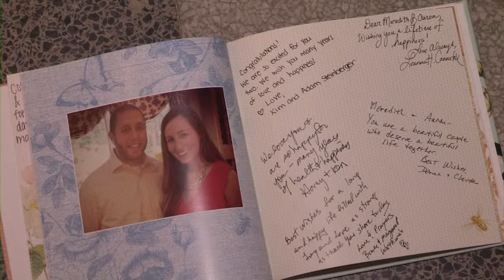John Marshall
Virginia as a great variety of wedding venues - from grand to intimate, from local to destination.  The john Marshall Hotel offers a complete range of services to enhance your wedding experience. call us to record your ceremony and reception